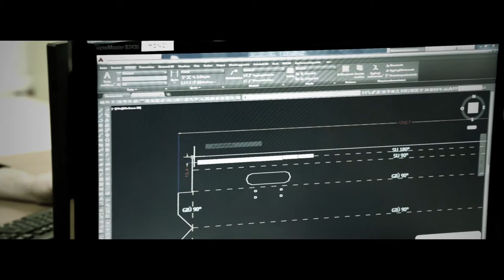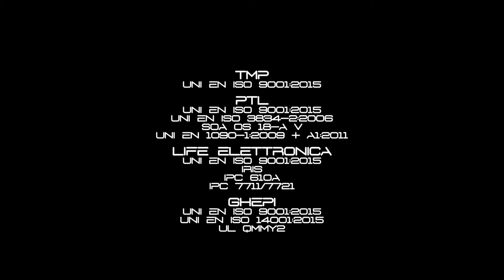Operatech Network - English trailer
A network constituted by excelling companies, all located in the beating hart of Italian technologies: Emilia Romagna.

Each single company decided to distinguish with a competitive and highly integrated organization in response to the changing rules of the market.

Different technologies and services together concentrated, companies able to talk to the market as a single interlocutor, without leaving flexibility and creativity apart, as well as ablel to keep each single competitive features at top levels.